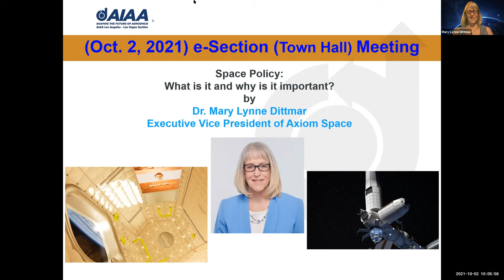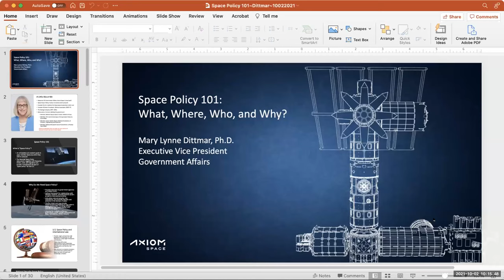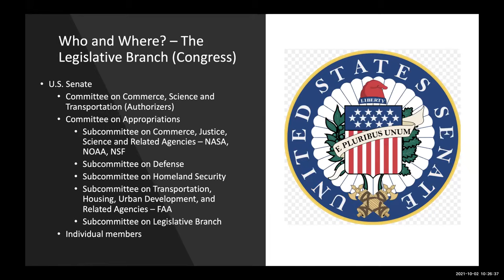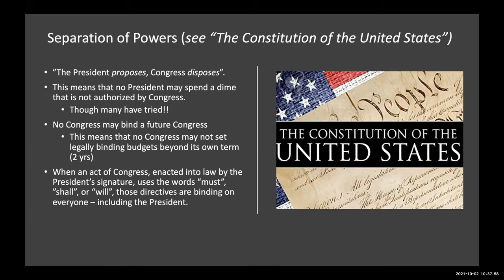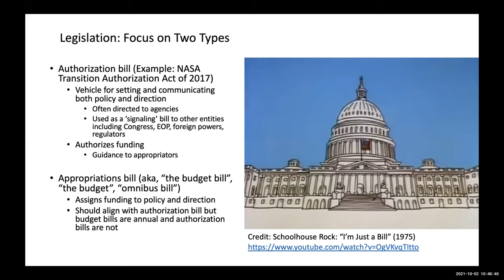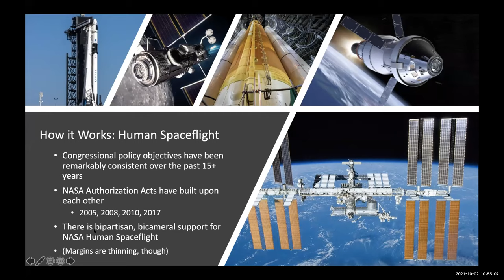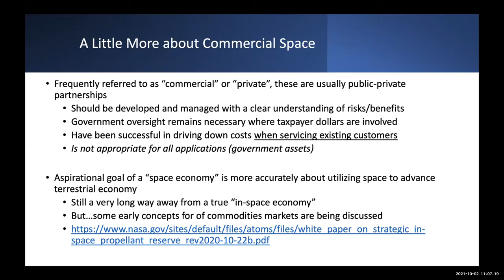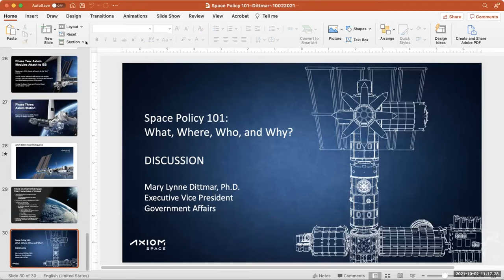AIAA LA LV 2021 October 2 Space Policy and Axiom Space by Dr Mary Lynne Dittmar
00:00:00 AIAA LA-LV Introduction
00:10:25 Dr. Mary Lynne Dittmar Presentation

AIAA LA-LV e-Section (Town Hall) Meeting (on Zoom)
Saturday, October 2nd, 2021, 10 AM PDT (US/Canada)

Space Policy:
What is it and why is it important?

by
Dr. Mary Lynne Dittmar
Executive Vice President of Axiom Space

AIAA LA-LV Podcasts (audio): (also see the audio recording upload below) (This event)

Event Calendar

Upcoming Events

Join AIAA Membership